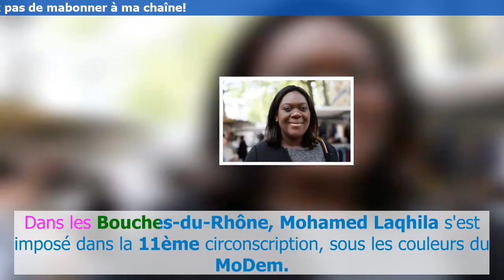Actualité | La diversité progresse à l'A.ssemblée nationale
Les députés issus de ce qui s'appelle la diversité sont plus nombreux pour cette nouvelle lég.islature au P.alais Bourbon. Alors que c'était une volonté d'Emmanuel Macron pendant la campagne, la majorité d'ent.re eux provient d,e La République en Marche.
La Répub,lique en .Marche est dorénavant largement maj,or,itaire à l'Assem,blée nationale. Parmi les députés de cette nouvelle majorité, beaucoup sont des novices de la politique. Mais ils sont aussi le reflet de la diversité de la France, comme le souh,a...